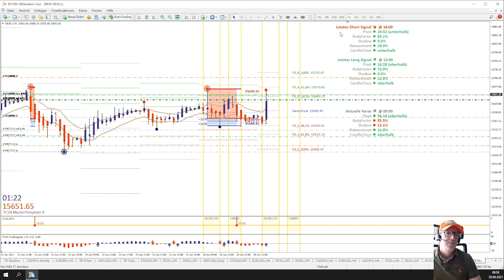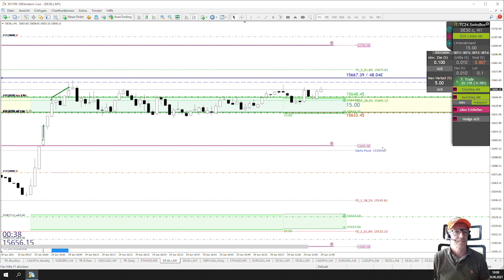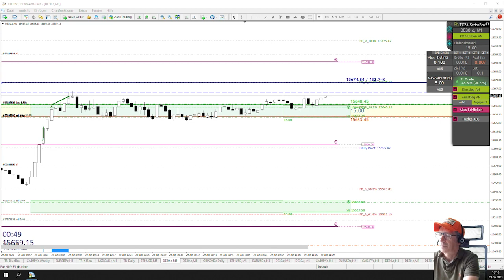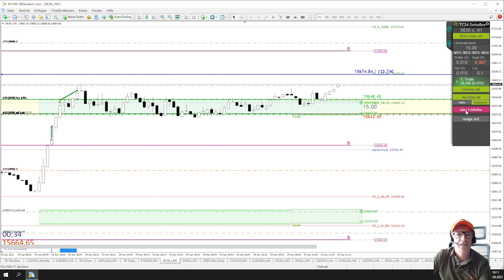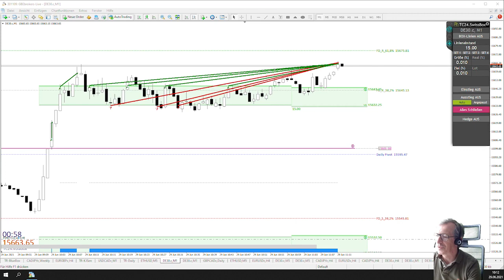LiveTrades TC24 - Der 7.Trade mit Carlos Martins